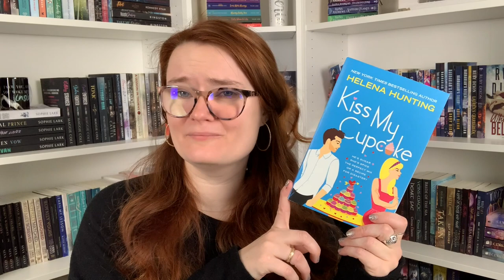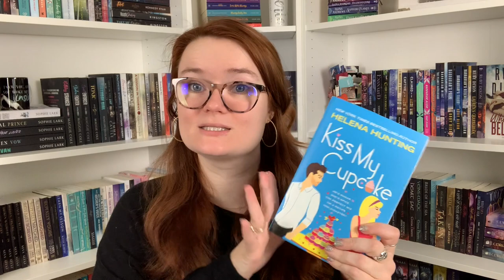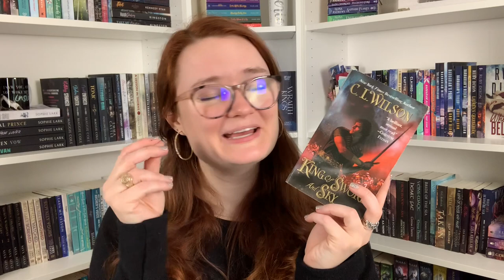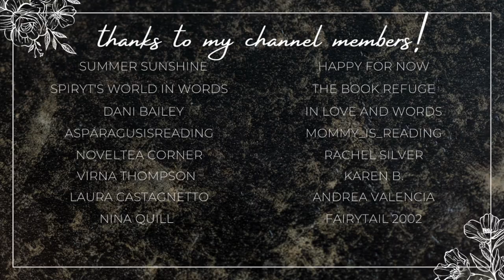january tbr | 2023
Hi yall!!❤️Here we have thr books I would love to read next month in January! Please let me know if you have read any of these books, or if you plan to!

✨BOOKS MENTIONED✨
R'jaal's Resonance
Raven Unveiled
Kiss My Cupcake
Scandalous Duke
Broken by the Horde King
Next of Kin
Eastern Lights
King of Sword and Sky
Mama and the Alien Warrior

✨VIDEOS MENTIONED✨

xoxo Ava💕